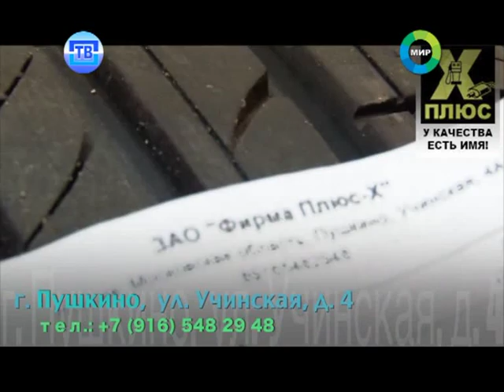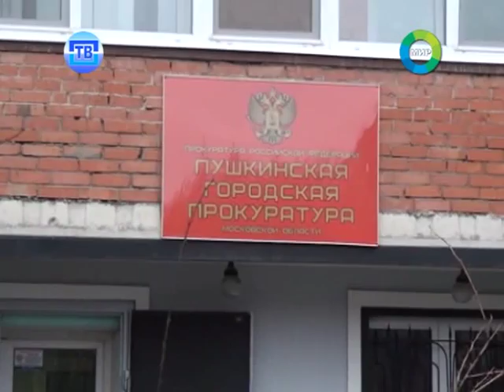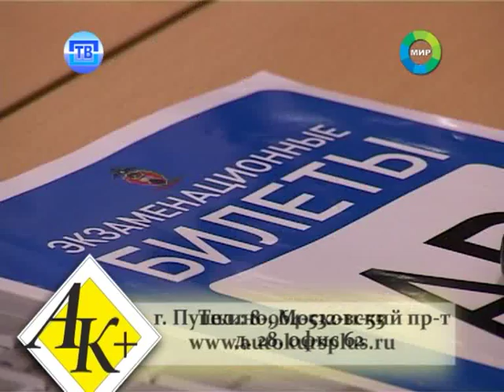Новости пушкинского ТВ от 20.11.13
Горячая 30-ка. В районе порядка 30-ти управляющих компаний, имеющих долги за тепло. Администрация установила им жесткие условия оплаты.

Сам садик посадил. Житель города Пушкино решил самостоятельно озеленить двор прокуратуры.